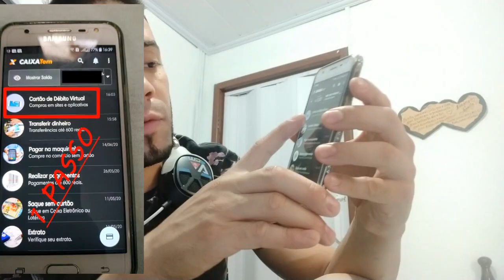CAIXA TEM COMO TIRAR O DINHEIRO BLOQUEADO